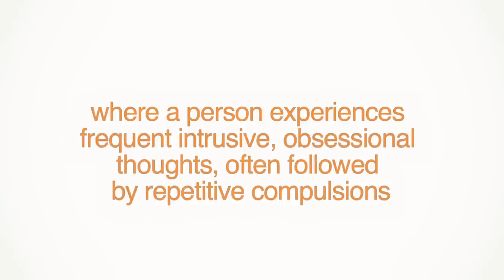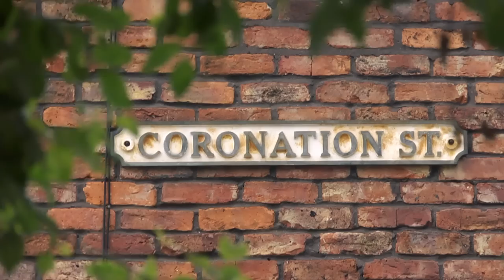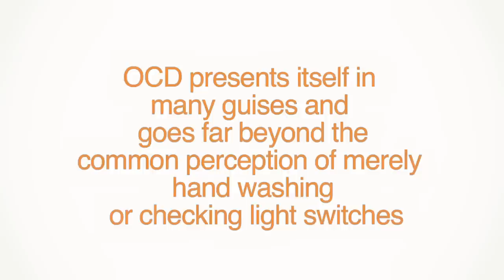Understanding Obsessive-Compulsive Disorder (OCD)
This short film as been created as part of our efforts to raise awareness during OCD Awareness Week 10-16th October 2011.

In addition to helping to raise awareness and offer an insight into the problems that people with OCD face, and will also allow us and OCD experts to use in OCD training events, and also we hope that it will offer inspiration to people with OCD.

Thank you to Daryl, and all of our contributors for helping make this short film.